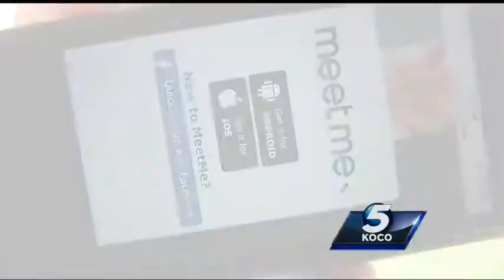Three girls held at gunpoint after meeting men online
Police are now looking for a man in connection with the robbery.